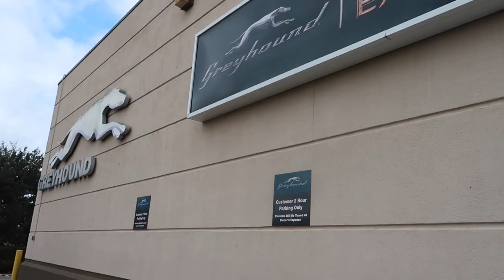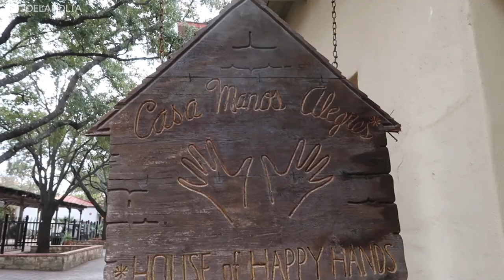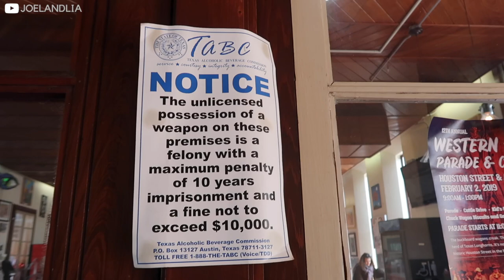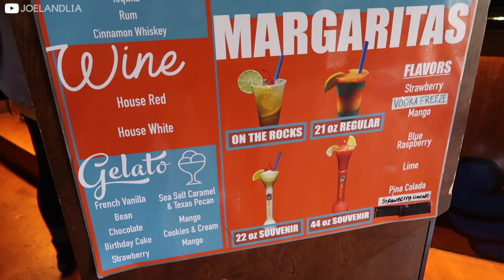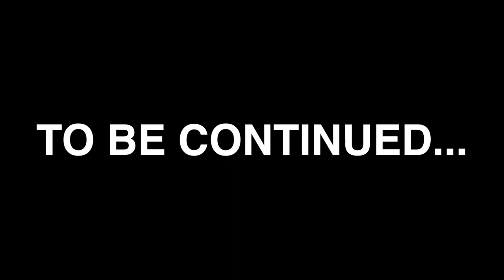FIRST TIME British Take GREYHOUND BUS to San Antonio! | Texas Series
GUYS! Welcome to our Texas series!! We're kicking it off with our day trip from Austin to San Antonio where we took a Greyhound bus (which was gross!) because we were too scared to hire a car! This vlog was too long, so we've split it into two parts. Hope you enjoy it!

*FILMING EQUIPMENT
FREE J&L WELCOME PACK: goo.gl/forms/zTlSE3lEx6M54Txt2
GET £25 AIRBNB CREDIT: airbnb.co.uk/c/joell2886
*OUR AMAZON SHOP